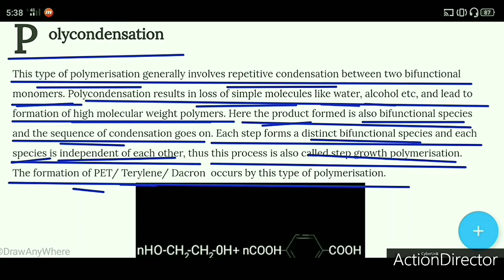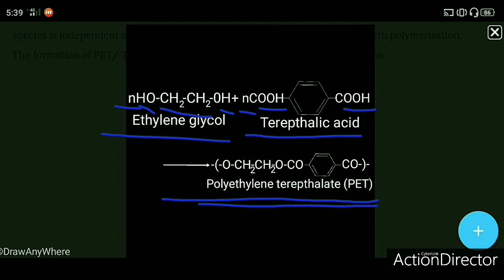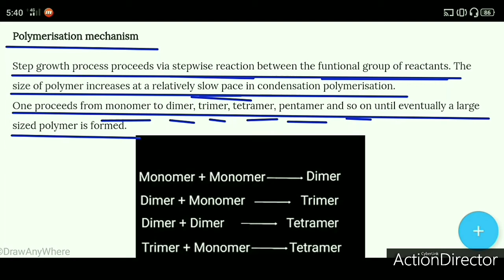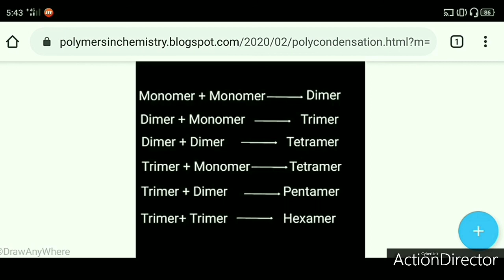Polycondensation.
This video contains explanation of Polycondensation also called step growth polymerisation.
This type of polymerisation generally involves repetitive condensation between two bifunctional monomers. Polycondensation results in loss of simple molecules like water, alcohol etc, and lead to formation of high molecular weight polymers. Here the product formed is also bifunctional species and the sequence of condensation goes on. Each step forms a distinct bifunctional species and each species is independent of each other, thus this process is also called step growth polymerisation.